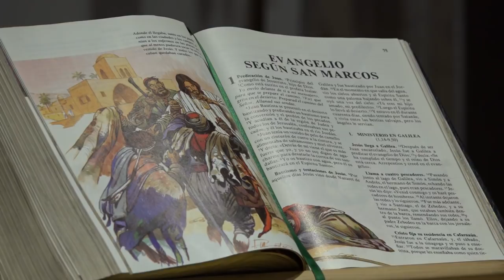«Convertíos y creed en el Evangelio» || Lectio Divina Dominical 18 Febrero 2018